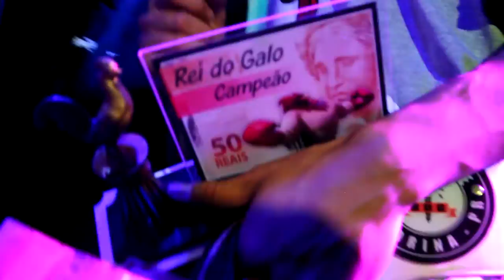REI DO GALO 🐔 VINICIUS RP vs FORTES (Final) 107Edição | Super Galo 2021| Londrina PR